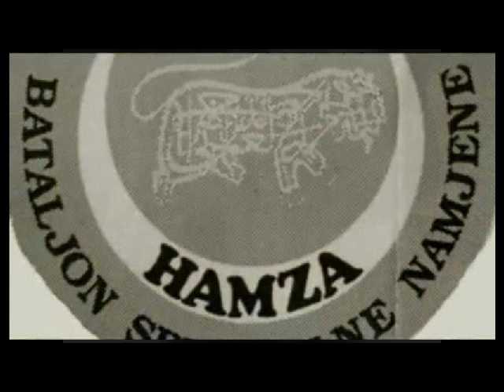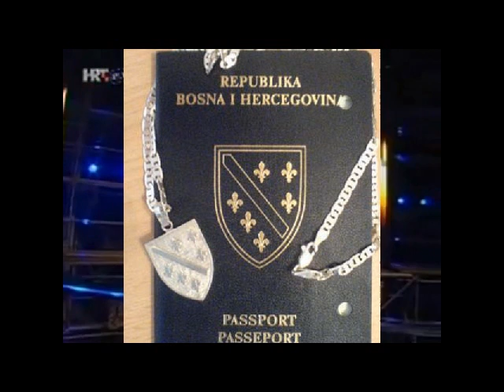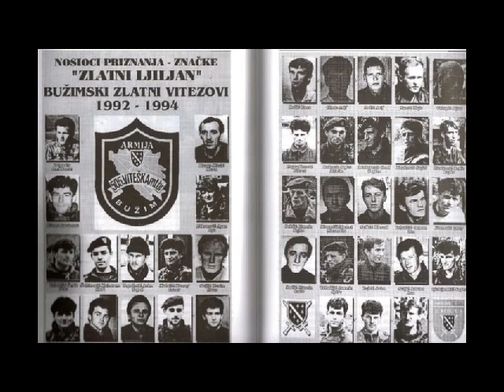Bosna Da se Nikad Ne Zaboravi (Never Forget 92 - 95)